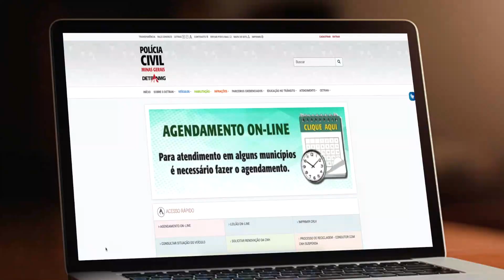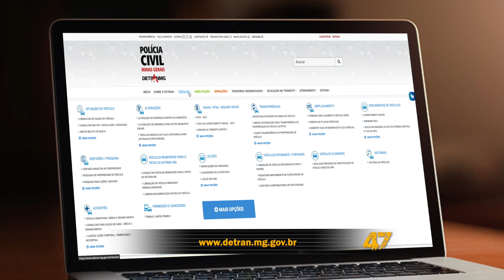PARTIR DO 1° DE JANEIRO DE 2022 SE INICIA A COBRANÇA DO LICENCIAMENTO 2021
Proprietários de veículos registrados em Minas Gerais devem ficar atentos ao prazo de exigência do Certificado de Registro e Licenciamento de Veículo (CRLV).